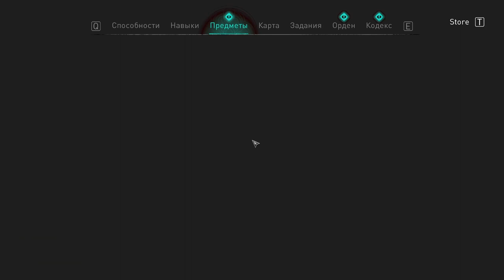43 Зачистка карты